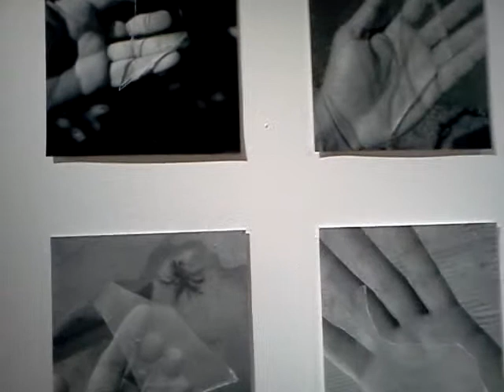felipe dulzaides. utopia posible. 3gp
exhibition at freedom tower.miami. march 03 - april 28. 2012
video by consuelo castaneda